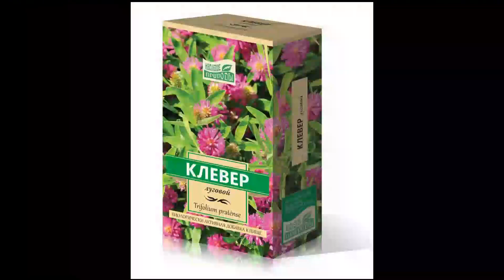Шум в голове и ушах как от него избавиться. Целебный клевер луговой для сосудов головы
Вас тревожит шум и звон в ушах и голове? Как избавиться от шума в голове и ушах? Есть простые упражнения и народные средства для вас. Необходимо себе помочь с помощью упражнений и народных средств избавиться от надоедливого шума и звона в ухе и голове. Сильнейший рецепт решения проблемы шума в ушах и голове только для вас сегодня от автора. Данный симптом нарушения слуха называется тиннитус. Это эффективное народное средство помощи  и лечении шума и звона в ушах и голове.
Я научу вас как помочь себе при шуме гуле и звоне в ушах и голове с помощью эффективных народных рецептов на лечебных травах. Сегодня новый рецепт для терапии сосудов головного мозга. Для этих целей я советую использовать клевер луговой.
Не занимайтесь самолечением. Обратитесь к врачу.

- Шум в ушах и голове. 4 простых упражнения. Просто делай упражнение и улучшай слух

- Как улучшить слух. Как избавиться от шума в ушах? Шум в ушах и голове

- Шум в ушах. Как помочь себе при шуме и звоне в ухе и голове -№ 1

- Шум в ушах. Как помочь себе при шуме и звоне в ухе и голове -№ 2

- Шум в ушах. Как помочь себе при шуме и звоне в ухе и голове -№ 3

- шум в ушах и голове ( все рецепты)

- все рецепты Остеохондроз ! Лечение остеохондроза домашними и народными средствами

- Болезни ушей ! Боль в ухе ! Лечение народными средствами болей в ушах

Спектр воздействия  клевера лугового на организм весьма широк, и его можно использовать в таких случаях:

ОРВЗ и бактериальные осложнения, сопровождаемые высокой температурой, болью в горле, сухим кашлем – благодаря клеверу вязкая мокрота разжижается и легко откашливается, увеличивается потоотделение и плавно снижается температура;
воспаления мочеполовой системы и женские недуги, включая маточные кровотечения, малокровие, дисменорею, бели и опухоли – свежие или сухие цветы растения очищают кровь, снимают отеки и воспаления, повышают гемоглобин и восстанавливают гормональный фон;
головные боли, мигрени, атеросклероз, шум в ушах, неврология, судороги и спазмы – средства из трилистника способны снижать свертываемость крови, бороться с холестериновыми отложениями на стенках сосудов, попутно восстанавливая эластичность и укрепляя кровеносные русла;
чрезмерный аппетит или его отсутствие, запоры, нарушения обмена веществ, подагра, артрит – экстракт клевера мягко регулирует метаболизм, помогает организму освободиться от накопленной мочевой кислоты, а восполнение клеток полноценными нутриентами способствует нормализации аппетита;
кожные воспаления, псориаз, ожоги, грибковые инфекции, язвы, угревая сыпь – благодаря внутреннему и наружному употреблению средств устраняются различные кожные поражения, угнетаются вредоносные микроорганизмы, визуально улучшается текстура кожи.
Строго по желанию помочь  развитию канала :
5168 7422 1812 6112 Приват Банк (Грн)
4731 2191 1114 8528 Приват Банк ( USD)